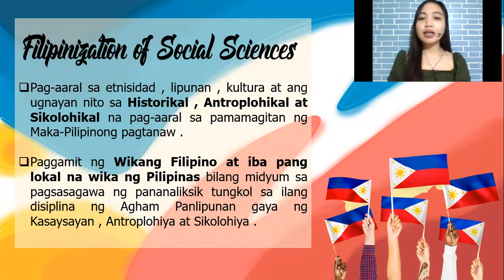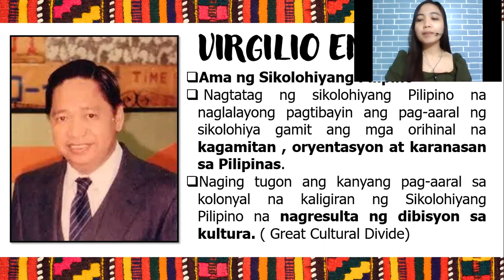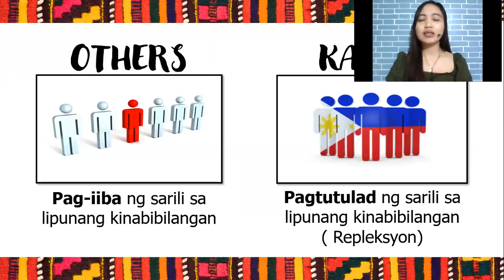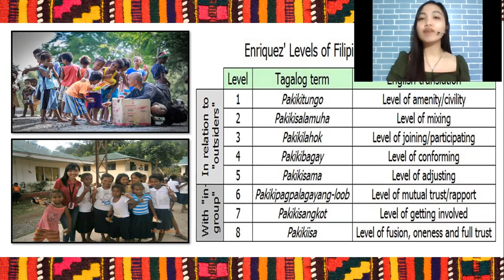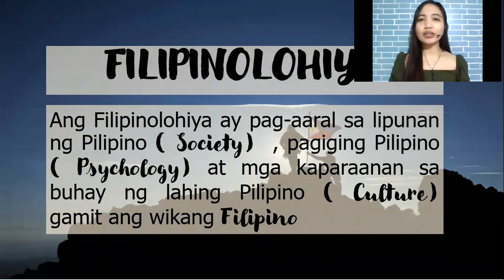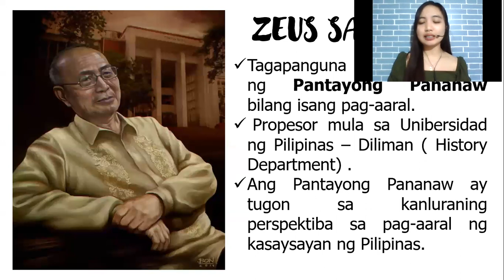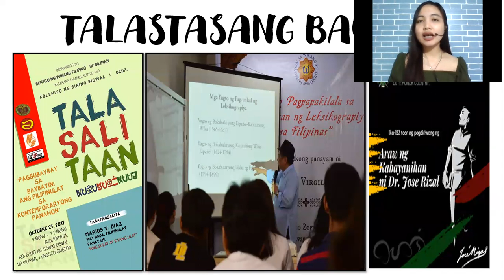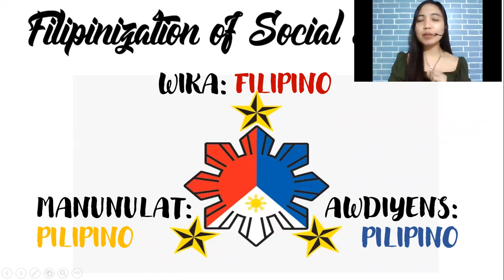Filipinization of Social Sciences